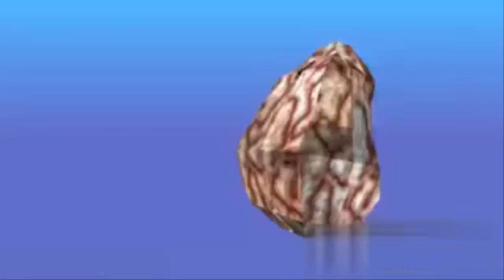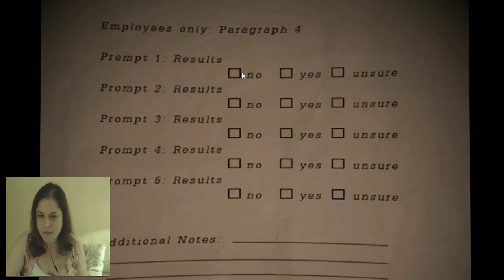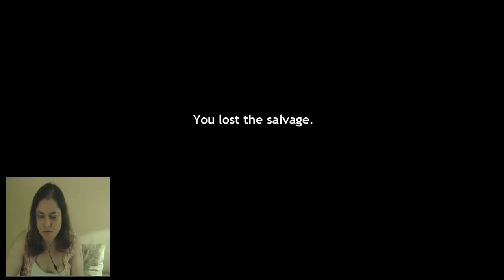Fnaf 6 | FREDDY FAZBEAR'S PIZZA SIMULATOR | Primer animatronic.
Jugando a FNAF 6 por primera vez a FREDDY FAZBEAR'S PIZZA SIMULATOR, debido a que estoy en cuarenta preventiva debido al coronavirus.